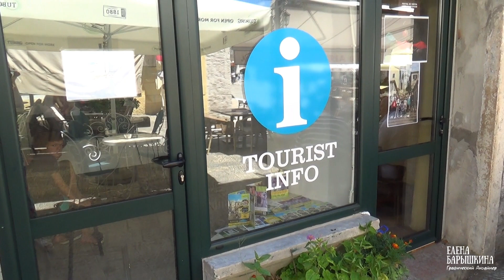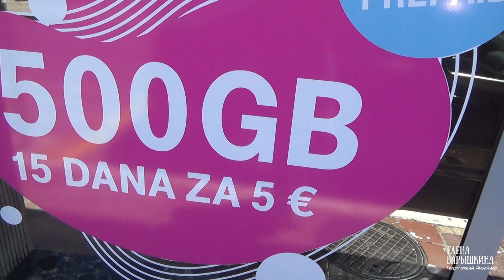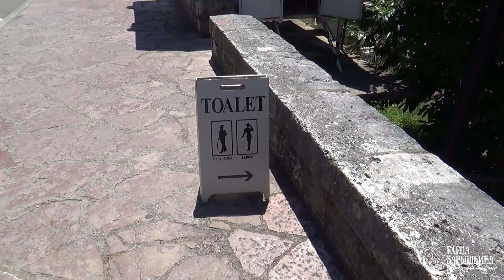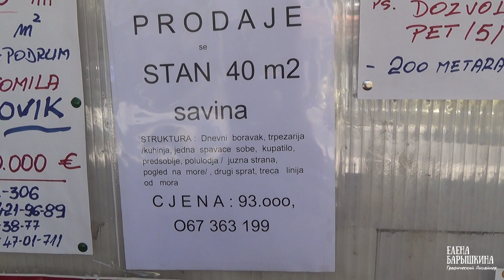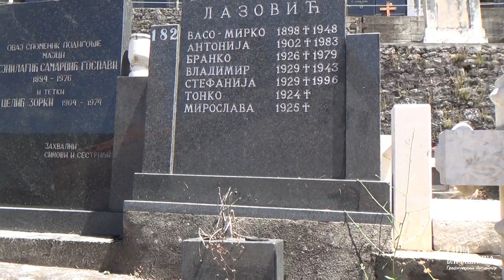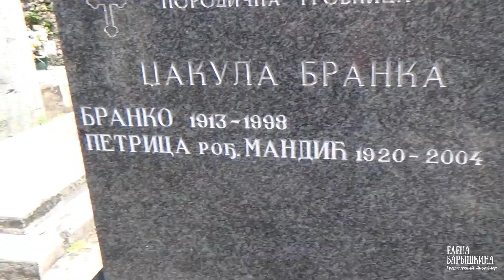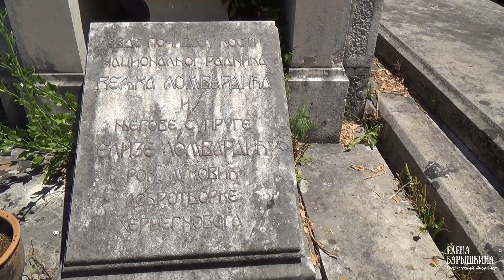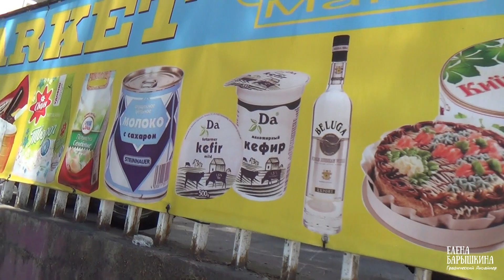ПЕРВЫЙ ДЕНЬ ТУРИСТА В ХЕРЦЕГ-НОВИ, ЧЕРНОГОРИЯ. ВСЁ ЧТО НАДО ЗНАТЬ!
В этом видео я расскажу вам, что надо сделать в первый день пребывания в г. Херцег-Нови,  мобильную связь для туриста, мой любимы супермаркет, русский магазин и салон красоты, как вызвать такси, а еще посетим... кладбище. Надеюсь вам будет интересно! :)

P.S. Хочу немного добавить пару корректировок на 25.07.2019:
1. Теперь при регистрации не дают белый картон, у вас на руках останется только розовый чек.
2. Тарифы на сотовую связь более выгодные стали:
5 евро = 20 дней + 1000 Гб
10 евро = 35 дней + 1500 Гб